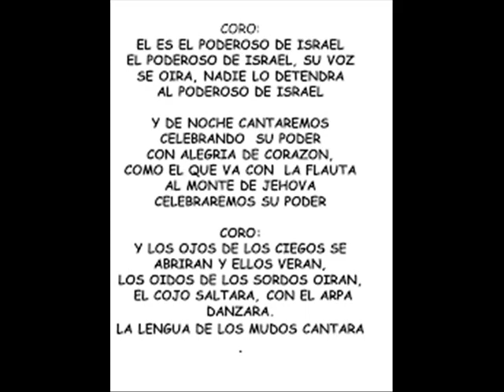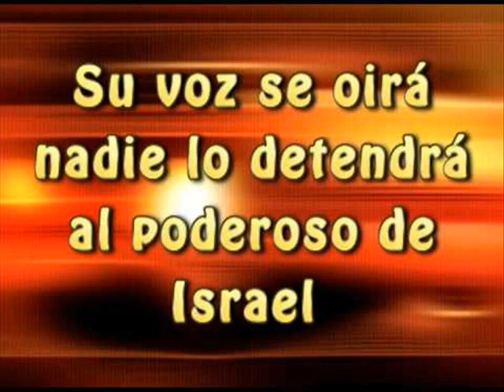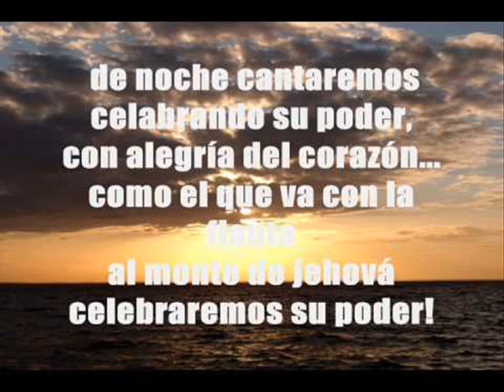KARAOKE EL PODEROSO DE ISRAEL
Busca el DEMO de esta canción, en este mismo Canal, completamente GRATIS.